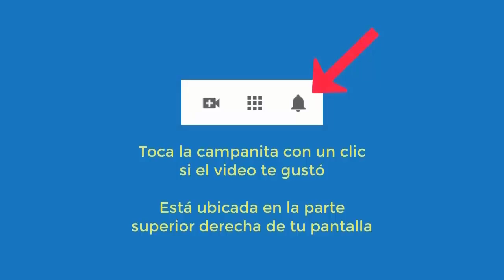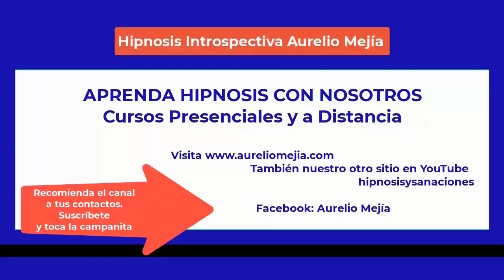5394 Aurelio Mejia hipnosis. Mi mamá me regaló bebé, baja autoestima, sensación de no valor, miedo h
Hipnosis introspectiva por Aurelio Mejía a distancia, en línea por internet. Mi mamá me regaló bebé, baja autoestima, sensación de no valor, miedo hablar público, quiero ser atractiva. Orlando, Florida, 16 diciembre 2022.

CURSO EN LÍNEA HIPNOSIS Aurelio Mejía y Avelino Hervás de España, sábadop 17 y domingo 18 diciembre 2022 de 11am a 3pm hora de Colombia y Perú. 6pm hora de Madrid.